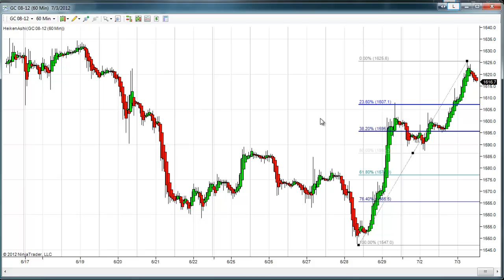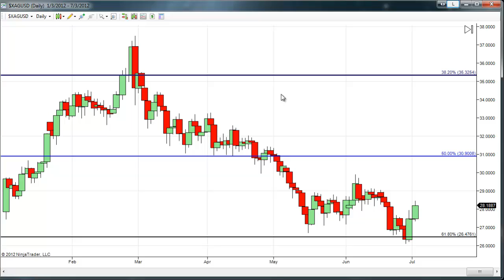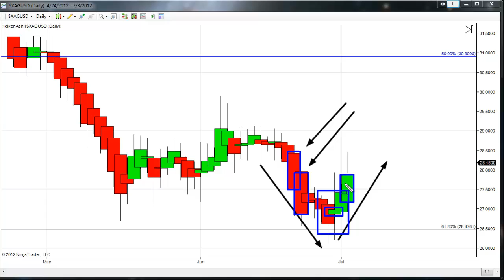The Gold Forecast - 07/03/2012